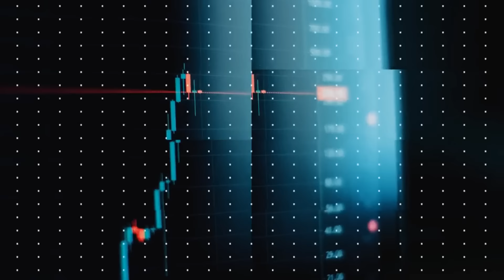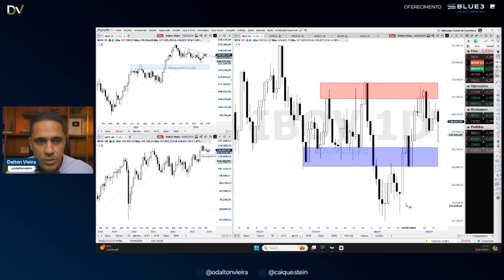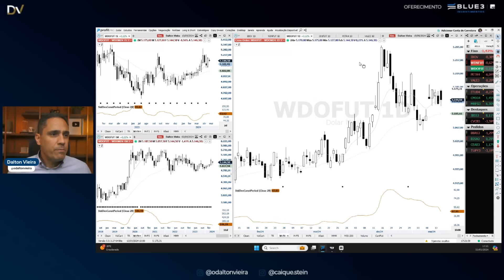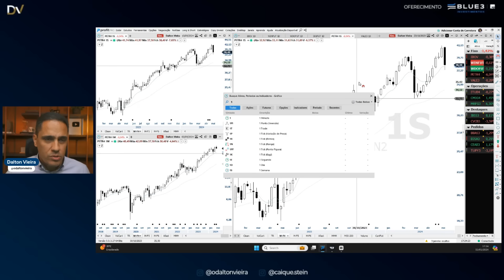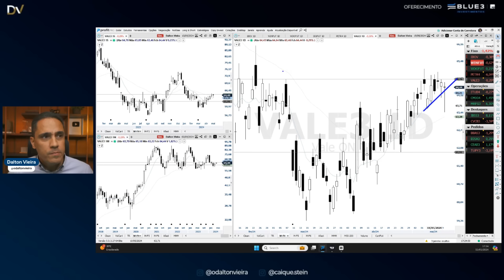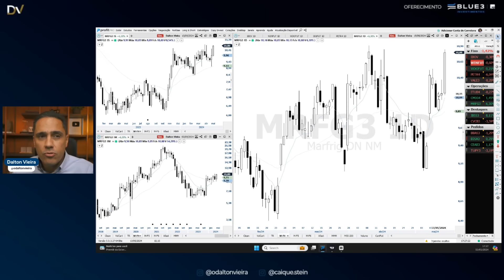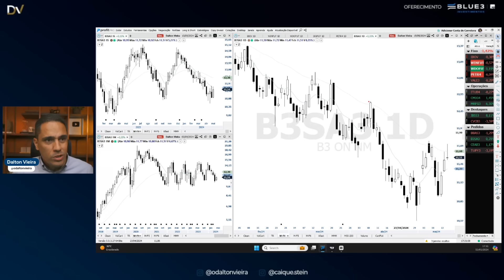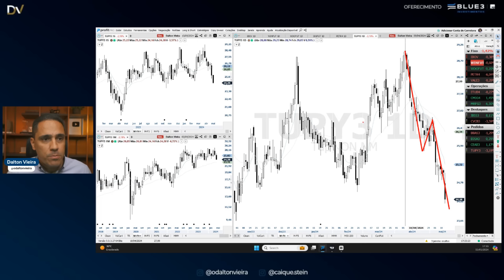Análise de Fechamento 15.5.24 - IBOV, WINM24, WDOM24, PETR4, VALE3 etc. JBS (JBSS3) +8,11%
Acompanhe a análise técnica detalhada do pregão de hoje e se prepare para o próximo pregão com informações dos principais ativos da nossa bolsa: Ibovespa, Mini índice, Mini Dólar, Petrobras, Vale e diversas ações de destaque.